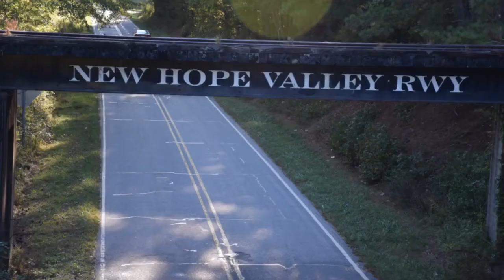A Day in New Hill - Triangle Train Ride